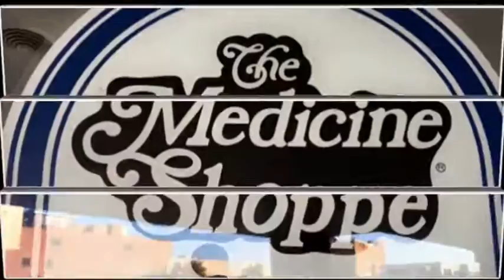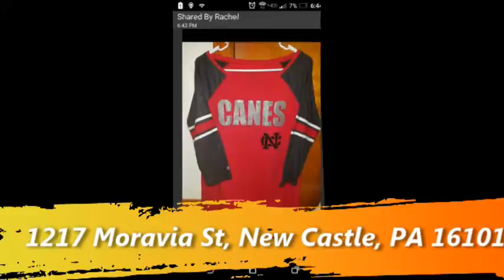NCTV45′s NewsWatch NewsBrief Thursday Segment 7 November 3, 2016